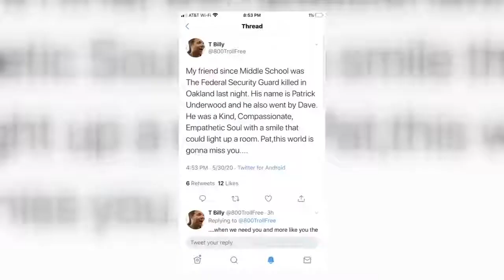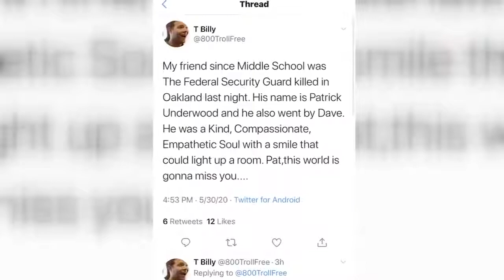Federal officer killed in Oakland near George Floyd protest identified by family